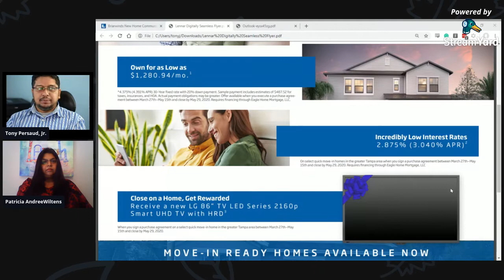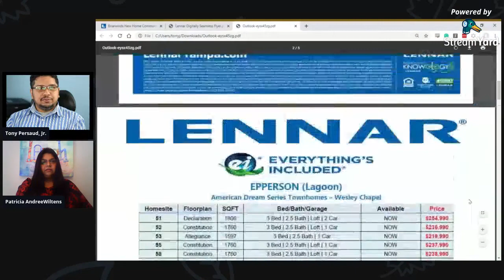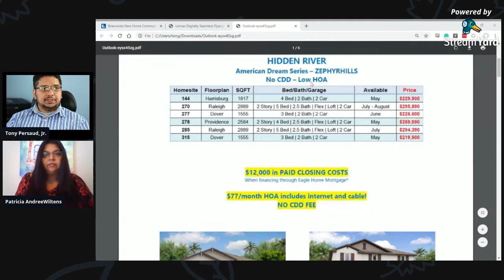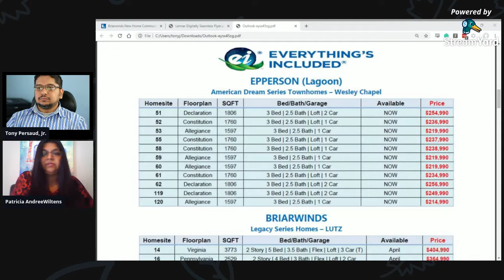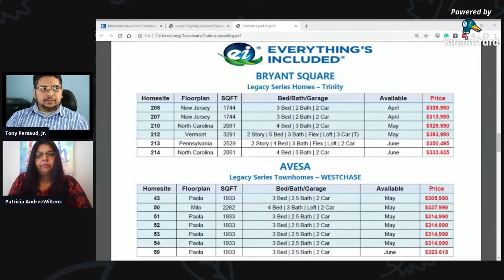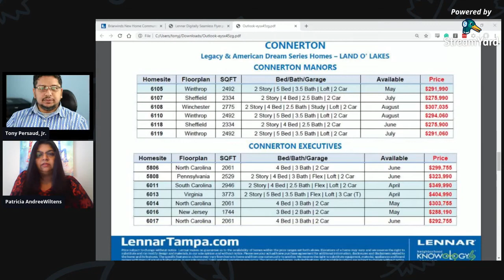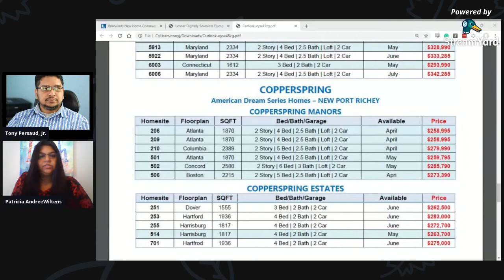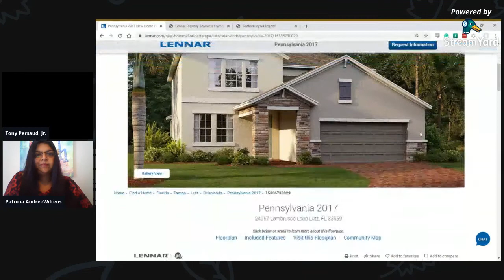Lennar Move In Ready Homes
Lennar Move-In Ready Homes. $12,000 paid in Closing Costs and New 86" LG TV for homes that close by 5/29/20